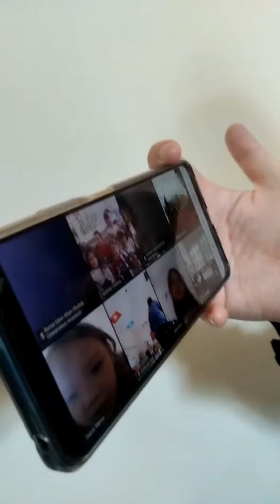eTwinning online görüşləri